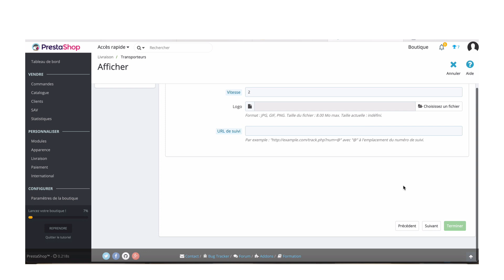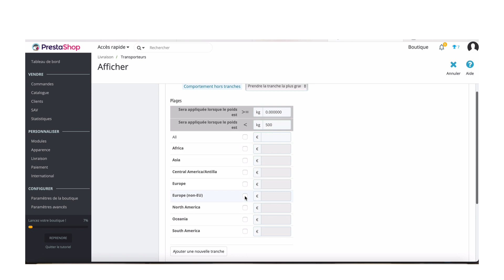NDRC tuto Prestashop Création transporteur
Dans ce tutoriel, nous allons voir comment créer et rajouter un nouveau transporteur.